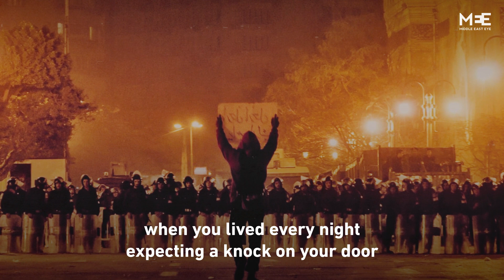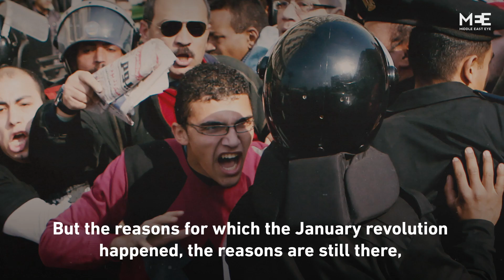Egypt’s 25 January Revolution: 10 years on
‘Once you stepped into Tahrir, you felt safe.’

Ahead of the 10th anniversary for Egypt’s 2011 revolution, MEE spoke with Egyptian journalist and activist Hossam el-Hamalawy, now living in exile in Germany, who recalled key moments from Tahrir Square.